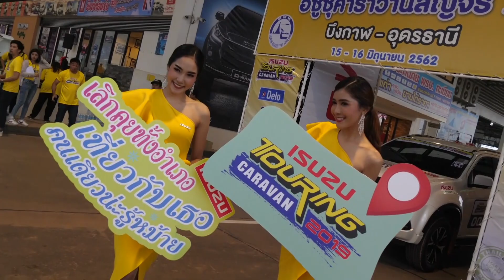อีซูซุคาราวานสัญจร 2562